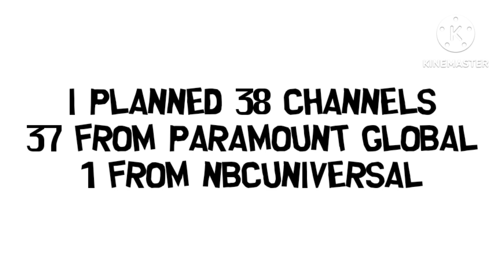Something For LogoFanon2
A New Fanmade Country Called Crezland For Logofanon2